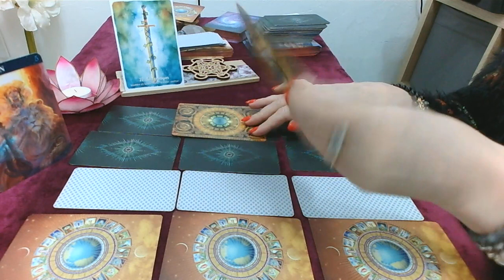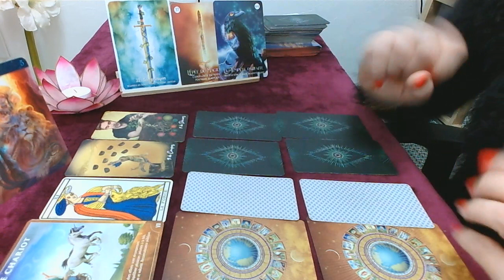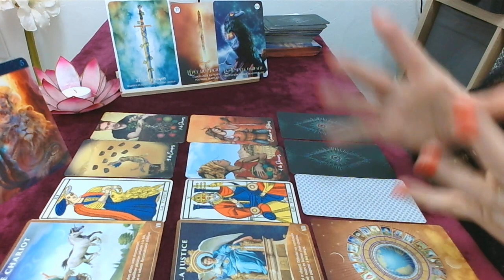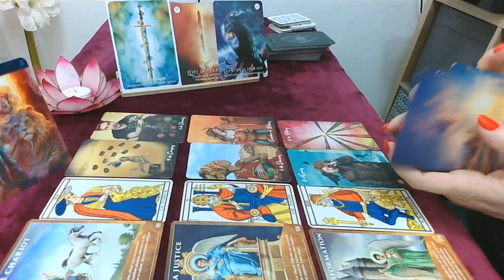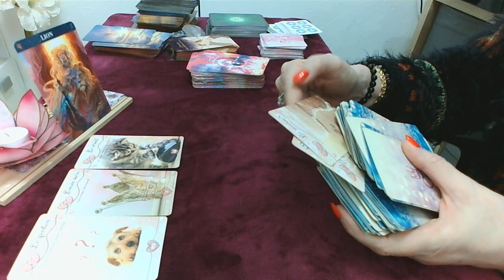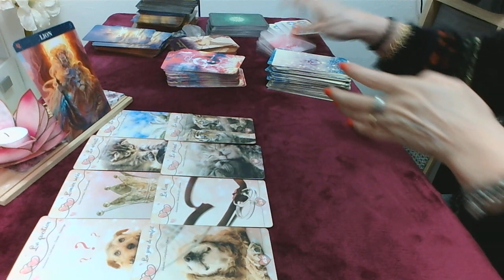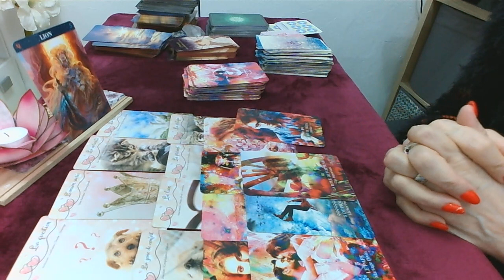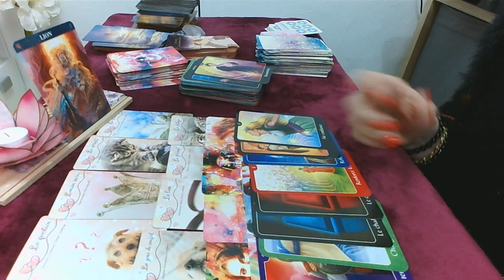Lion 15 au 30 Avril général sentimental On se créer un nouveau but dans la vie